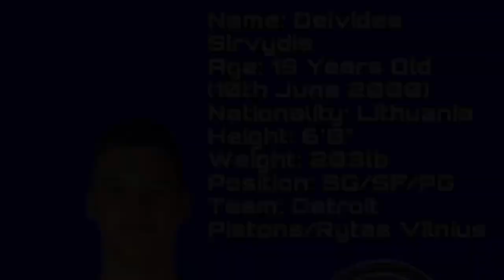Deividas Sirvydis | ‘Shotta Flow' | Next Best European | Detroit Pistons and Rytas Vilnius